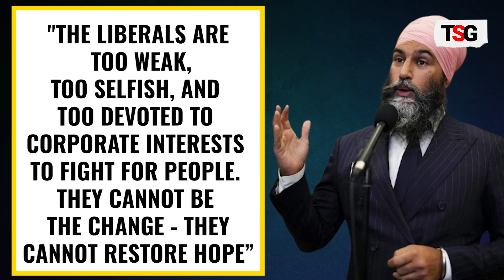Will Trudeau Remain Canadian PM as Jagmeet Singh Led NDP Withdraws Support in Government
Canadian Prime Minister Justin Trudeau faced a significant political blow on Wednesday, September 4th, as Jagmeet Singh, leader of the New Democratic Party (NDP), withdrew his party's support for the Trudeau-led Liberal government. Singh criticized the Liberals for being "too weak, too selfish, and too devoted to corporate interests to fight for people," claiming they are unable to bring about the change Canadians need.